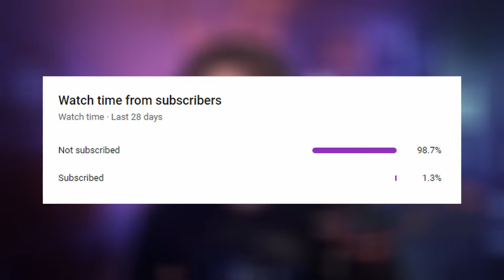Music Producer Breaks Down Rihanna - Music Evolution (2005 - 2020)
Music Producer Reacts to Rihanna - Music Evolution (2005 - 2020)

rihanna reaction
rihanna reaction to killshot
rihanna reaction tom holland
rihanna reaction gif
rihanna reaction to willie spence
rihanna reaction to being late
rihanna reaction meme
rihanna reaction to eminem apologizes
rihanna reaction lip sync battle
rihanna anti reaction
rihanna reaction to ariana grande
rihanna anti release date
rihanna anti copies sold
how involved is rihanna in fenty
rihanna family members
rihanna reaction to famous video
rihanna reaction to zeus
rihanna reaction chris brown documentary
rihanna reaction to beychella
what does rihanna reb'l fleur smell like
is rihanna reb'l fleur discontinued
rihanna reaction to miley cyrus vma
how wealthy is rihanna
rihanna diamonds reaction
rihanna reaction to diljit dosanjh
rihanna reaction to diljit
rihanna man down reaction
rihanna reaction to eminem zeus
rihanna reaction to eminem killshot
rihanna reb'l fleur love always review
rihanna e
rihanna stats
rihanna g
is rihanna releasing a new album
is rihanna related to nicki minaj
j balvin rihanna
rihanna reaction to lizzo
loyalty rihanna reaction
what does rihanna anti mean
rihanna reaction to melania trump
rihanna needed me reaction
rihanna reacts to killshot
oh rihanna
rihanna reaction to riri
rihanna releases
r rihanna
rihanna stay reaction
rihanna reaction to diljit song
rihanna umbrella reaction
rihanna anti singles
are rihanna and jay z still friends
jay z rihanna
rihanna 0 to 60
rihanna #1
rihanna 1 2 3 lyrics
rihanna #1 hit
rihanna vma 2016 reaction
rihanna latest release
2pac rihanna
rihanna 2 by 2
rihanna 25
rihanna 28
rihanna 3
rihanna reacting to ariana grande
rihanna r6
7 rings reaction
rihanna 8 ball
rihanna 9
rihanna r9 release
rihanna evolution
rihanna evolution music
rihanna evolution pentatonix
rihanna style evolution
rihanna hair evolution
pentatonix rihanna evolution lyrics
rihanna song evolution
rihanna met gala evolution
rihanna features
rihanna music evolution
rihanna effect
rihanna alter ego
evolution of rihanna pentatonix lyrics
rihanna egg dress
rihanna previous jobs
how did rihanna grow up
is rihanna ever making music again
is rihanna ever gonna make music again
is rihanna ever going to make music again
rihanna age 2005
rihanna reb'l fleur near me
rihanna life timeline
rihanna facts
evolution of rihanna
evolution of rihanna pentatonix
evolution of rihanna pentatonix mp3 download
evolution of rihanna style
rihanna qualities
r rihanna
rihanna 17
rihanna 1999
rihanna #1
rihanna early 2000s
rihanna 2000's
rihanna 3d model
rihanna 3
rihanna 460
rihanna 7th album
rihanna 8 ball
rihanna 8th album
rihanna 1990
rihanna 9
rihanna 9 ball
nine ball rihanna
music producer reacts
music producer reacts to hollow knight
music producer reacts to kda
music producer reacts to blackpink
music producer reacts to dimash
music producer income
how to make it as a music producer
music producer problems
music producer best
musician reacts
producer reacts
a music producer
a music producer salary
music producers that started late
producer reacts to bts
what daw do music producers use
music freaks react
music producer gif
g music and productions
music producer red hot chili peppers
music producer job responsibilities
music producer jack antonoff
j the producer
how to find a music producer manager
music producer memes
music producer questions
music producer resume
music producer resume sample
music producer reddit
r/music production
t minus producer tag
music producer vs record producer
music reaction video
producer x
music reaction youtubers
youtube music reactors
youtube music producer
youtube music reactions
#1 music producer in the world
music producer 2021
4 producers 1 sample
4 producers one sample
6 producer
music producer 70s
music producer 80s
music producers 90s
producer 9th wonder